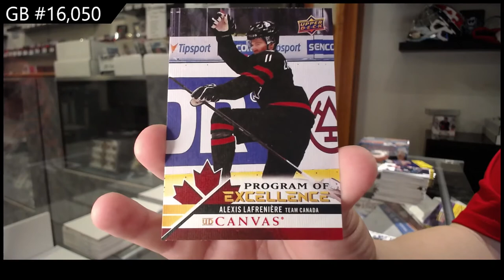20-21 UD Series 1, 20-21 UD Series 2 & 20-21 UD Extended Hockey Retail Box Break - C&C GB #16,050